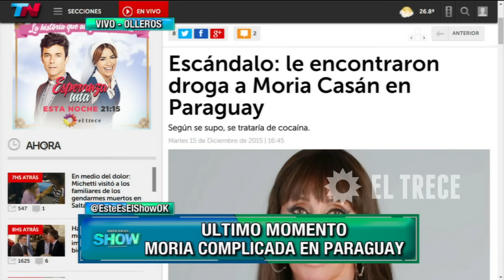Último momento: Moria complicada en Paraguay por posesión de drogas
Momento emitido en Este es el show, el día martes 15/12/15.